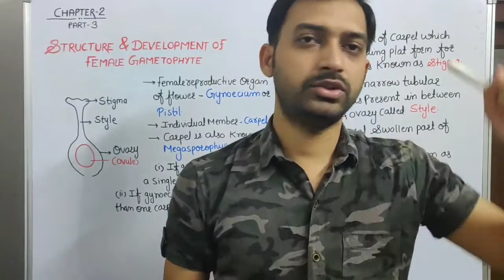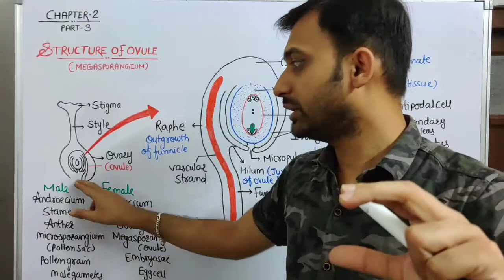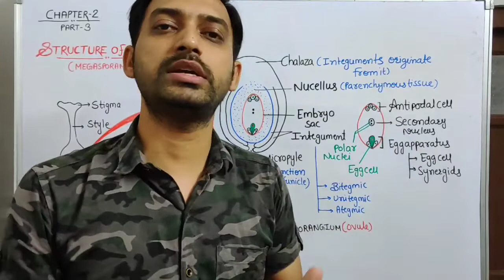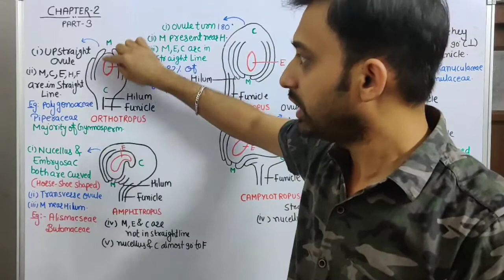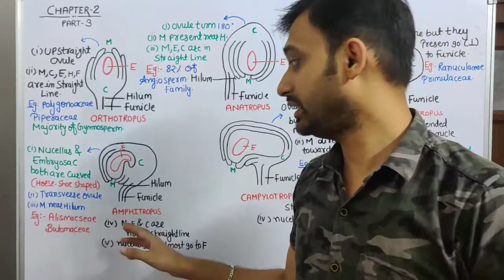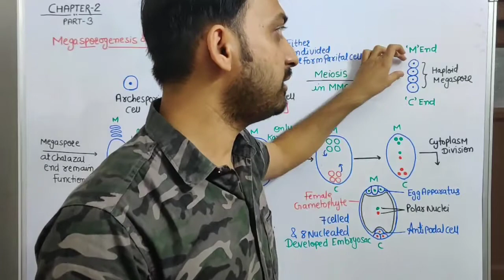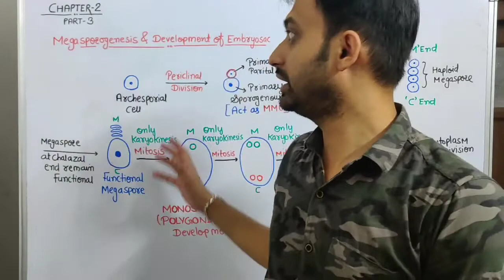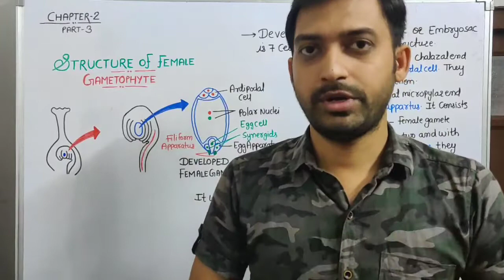Class 12 Chapter 2: Male and Female Gametophyte - Structure and Development RBSE Biology (Part-3)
Chapter 2: Male and Female Gametophyte - Structure and Development.

Its second part of this chapter of class 12 RBSE Biology.

Contents
1. Gynoecium, Carpel.
2. Structure of Ovule.
3. Types of Ovule.
4. Megasporogenesis.
5. Development of Female Gametophyte.